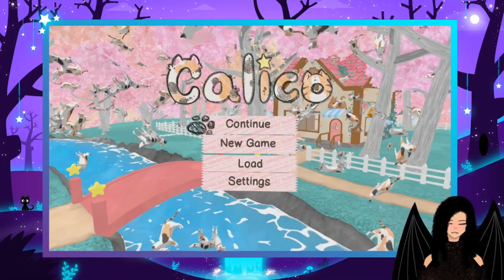It so fluffy Calico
Hi this is a peaceful cute game , something where I am not screaming and crying every second . you have a café you meet people make money and decorate I love every second of it, if you enjoy fangirling and simping over these beautiful ladies then come join relax and enjoy a cup of coffee/tea